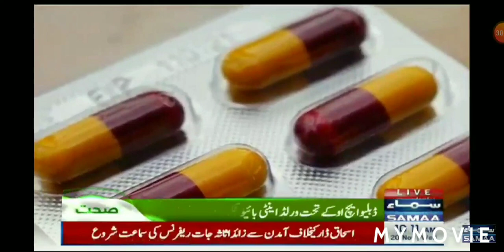Dr Naeem Uddin Kanwal on Samaa news program NAYA DIN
Scientist  Dr. Naeem Uddin invited on Samaa news program naya din on 20 Nov 2019 at 10:10 am for his invention of Broad Spectrum  Antibiotic. Dr. Naeem Uddin made Pakistan Proud.